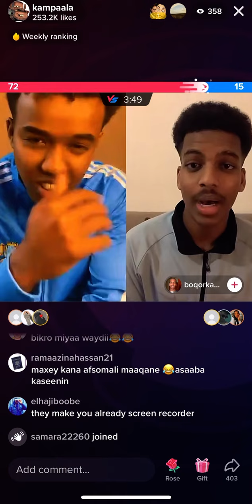Plz subscribe comments like